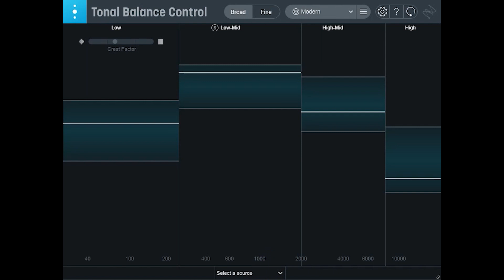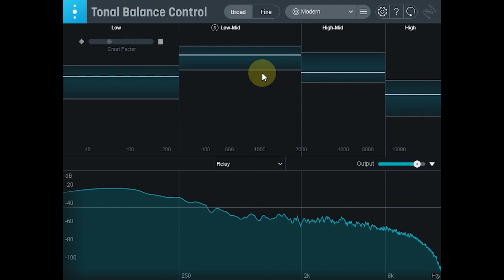效果器推荐：Tonal Balance Control Pro